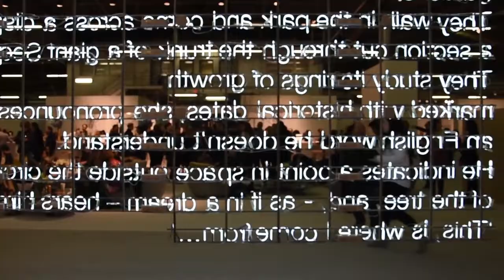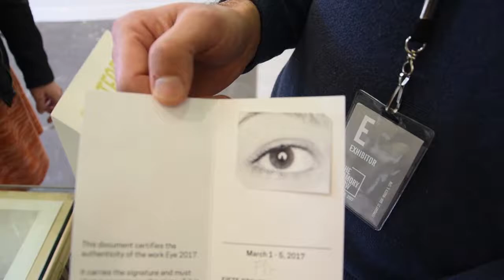Armory 2017 Velvetpark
Velvetpark Media visit the Armory Show, New York City 2017